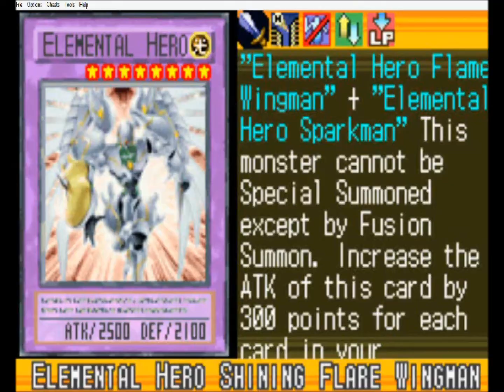Yu-Gi-Oh! Ultimate Masters 2006 Episode 3 - The Ultimate Magician in terms of Attack and Defense!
As you might have guessed, episode 3 here is all the about the one and only Dark magician! Even old school Yu-Gi-Oh! fans will want to watch as I own the computer player with my mighty Dark Magician! After all, he IS the ultimate magician in terms of both attack AND defense... So, it's understandable, really. Enjoy :P